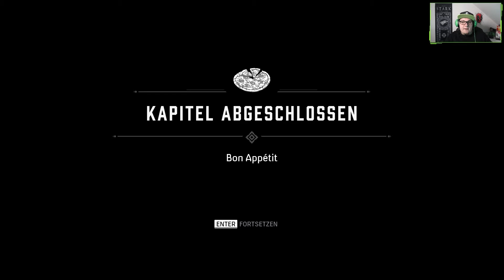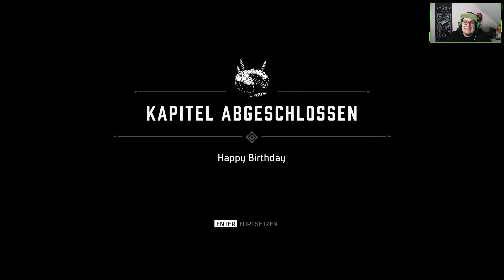Mafia: Definitive Edition [E11] - Roberto Ghillotti! 🚖 Let's Play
Nach einer Begegnung mit der Mafia findet sich der Taxifahrer Tommy Angelo widerwillig in der Welt des organisierten Verbrechens wieder. Doch schon bald sind die Verlockungen zu stark.

Titel: Mafia: Definitive Edition
Genre: Action, Abenteuer
Entwickler: Hangar 13
Publisher: 2K
Veröffentlicht: 25. Sep. 2020